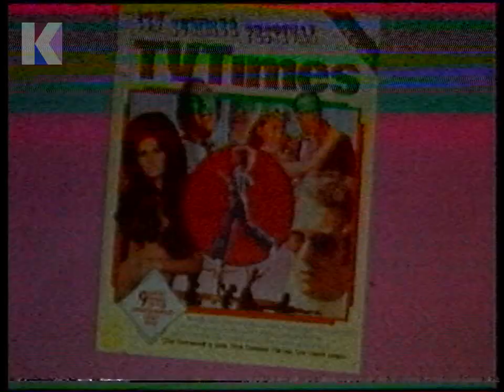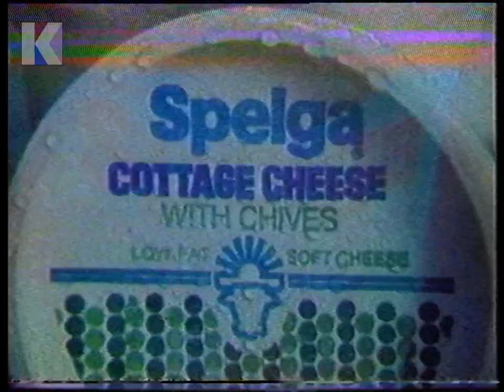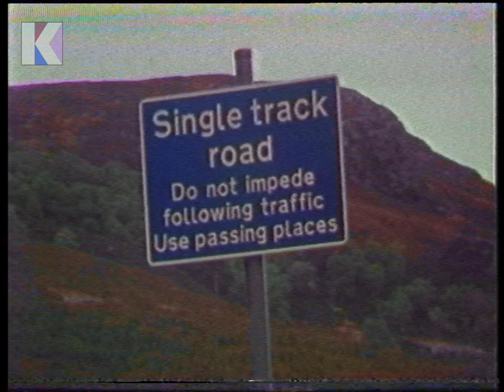Tuesday 22nd June 1976 ITV Ulster - Destination America - Adverts - TV Times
Channel: ITV Ulster
Date: Tuesday 22nd June 1976
Time: 9.25pm approx.

• Into break of Destination America
• Advert: TV TIMES (26 JUNE-2 JULY 1976)
• Advert: ARDS SHOPPING CENTRE (DAF 46 ESTATE)
• Advert: VIVIENNE'S BOUTIQUE (SALE / NEW SHOPPING CENTRE, ANTRIM)
• Advert: DEVELOPMENT ADVICE CENTRE (CRAIGAVON)
• Advert: SPELGA DAIRY FOODS (MILK MARKETING BOARD)
• Advert: WOOLCO (ARDS SHOPPING CENTRE)
• Advert: ROAD SAFETY PIF (COUNTRY SONG)
• Back to Destination America